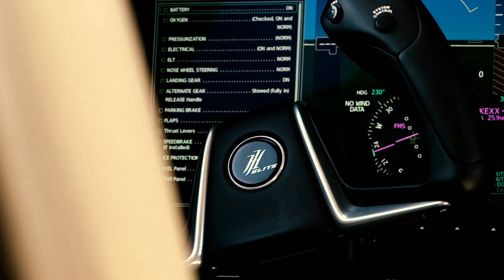Jet It – Innovative Jet Ownership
Jet It is a hybrid ownership model that combines the newest jet aircraft with a rapidly developing marketplace to provide our owners with an affordable, equity-based travel solution.